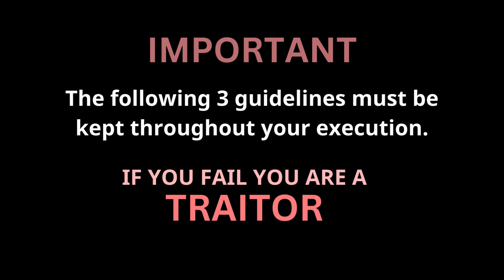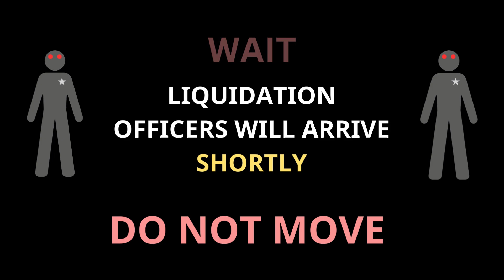MHE-C4C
Memetic Hazard Exposure - Class 4, Citizen